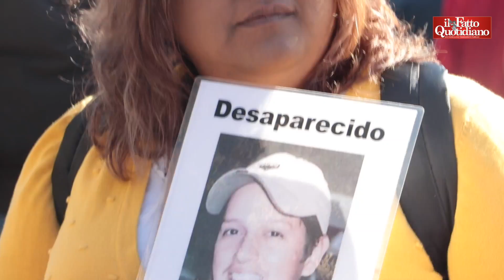Mafia, Libera: “Tra vittime anche migranti morti nelle campagne”